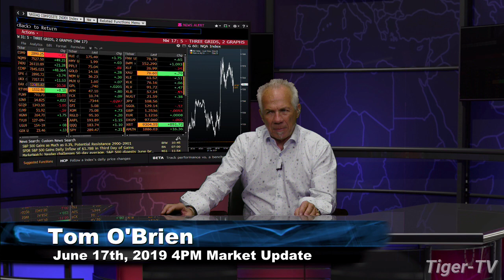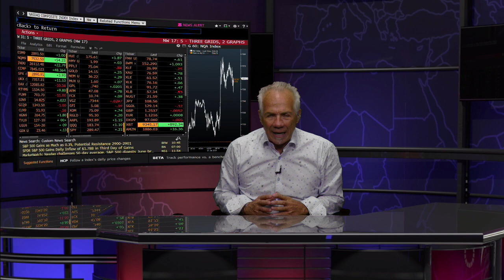June 17th, 4PM ET Market Update with Tom O'Brien on TFNN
market day, live at the top of the hour, TFNN breaks down the most important trading action in a 3 minute News Update.